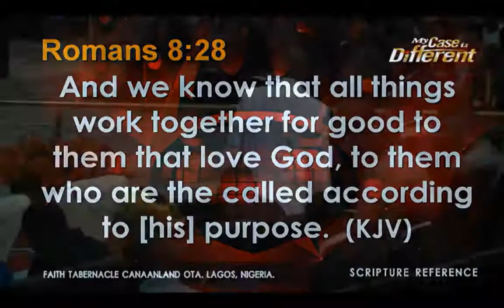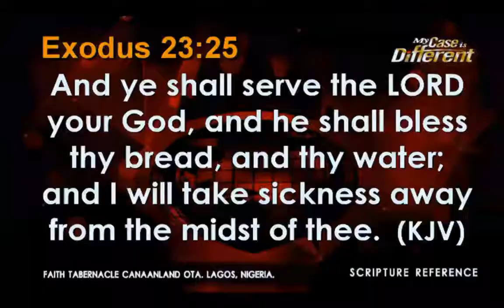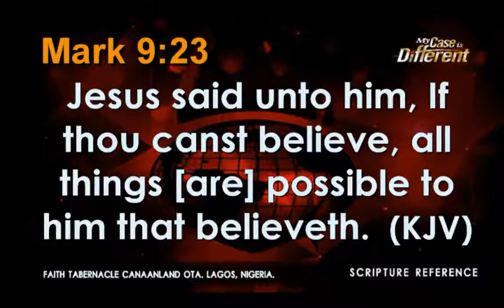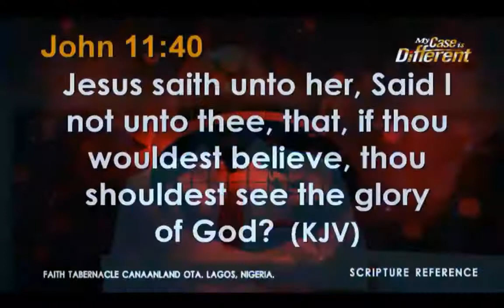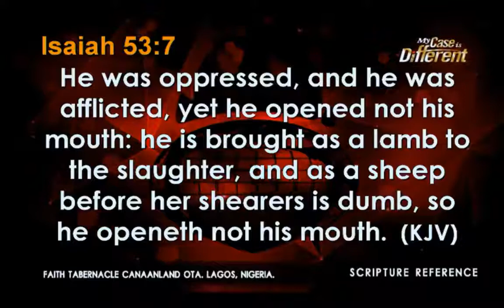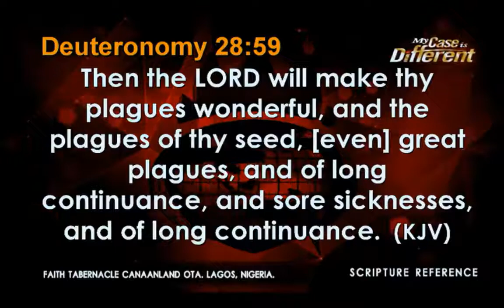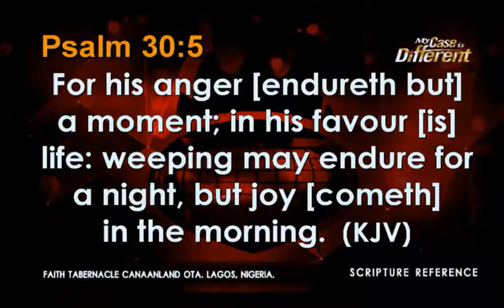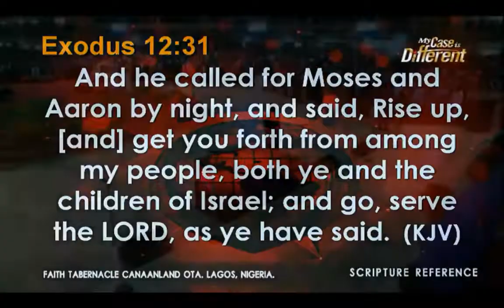Bishop Oyedepo @ Enough is Enough 1st Service May 28, 2017 Unlimited Power of Faith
Bishop Oyedepo @ Enough is Enough Service May 28,  2017
Theme: Faith Still Works Wonders Today – Heb. 11:1-3
Message: UNDERSTANDING THE UNLIMITED POWER OF FAITH. Part 4
 Faith is a display of confidence in God until when the desired result is obtained – Heb. 10:35-36/ Rom. 4:19-20
 Faith is reasoning with God in the word until one is fully persuaded that what God has promised He is able to perform – Rom 4:17-21
 Faith is an asset of inestimable value; it is worth anything that one can ever desire in life – Mk 9:23
 Faith is that force that invades the invisible world and delivers its mission with precision - Mk. 4:36-41
 Faith is the master key to a world of unlimited possibilities – Jn 11:39-44/ Heb. 11:32-34